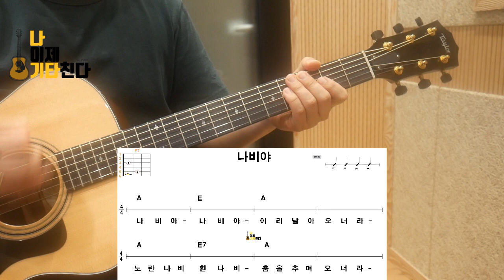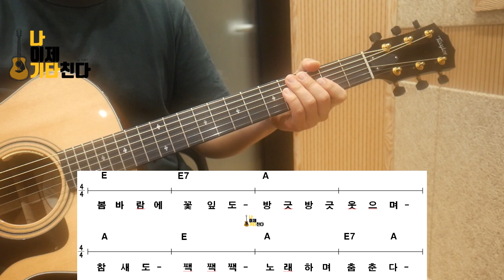[나이제기타친다] 3강. 동요 나비야(악보포함)